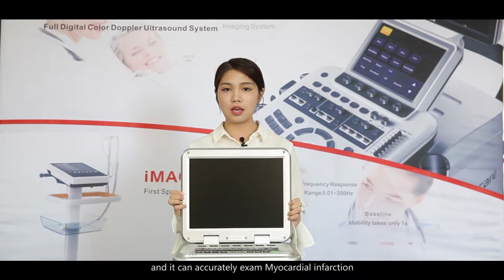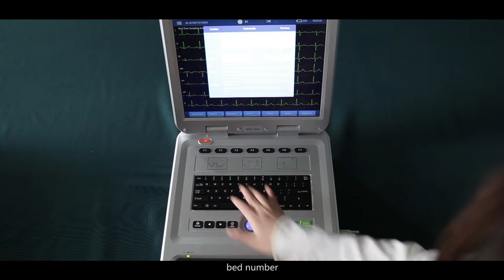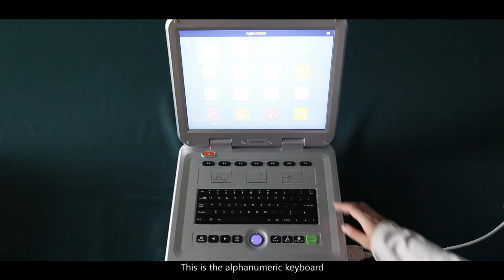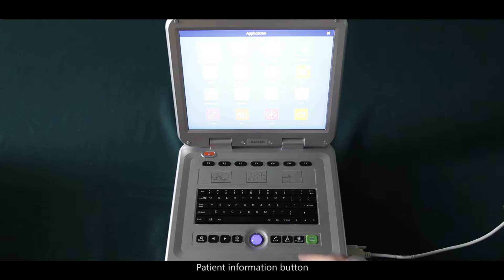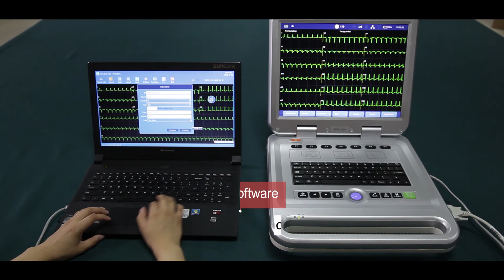IMAC1800 ECG Machine with 18 leads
First 18 leads ECG Machine.